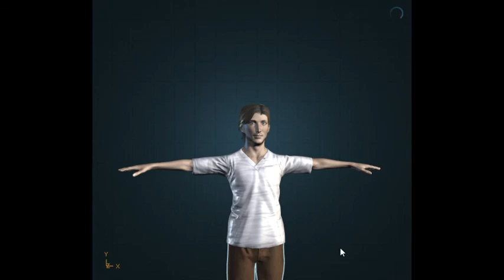Pewdiepie test build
PewdiePie didn't go as good as my Markiplier Build
Still not giving up.
doesn't matter what I tried his top lip wouldn't go in
it looked like he was wearing makeup most parts
and first half of video blacked out so video starts half way in build.
Who should I try to build next.